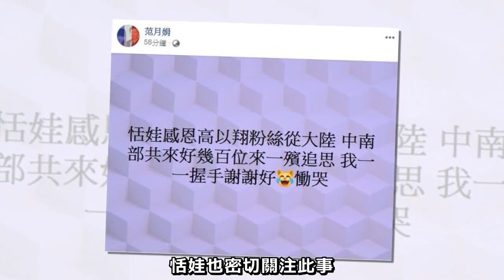恬娃闖高以翔告別式！哭哭跟粉絲「握手說謝謝」狂P長輩圖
35歲男星高以翔在11月27日在大陸錄製浙江衛視《追我吧》節目時不幸猝逝，15日家屬在第一殯儀館舉行告別式，

高以翔生前摯友們都到場送他最後一程，公祭結束後進行火化儀式，目前骨灰以安置在金寶山墓園。

資深藝人恬娃（范月娟）多日來自製長輩圖悼念高以翔，昨天她也現身告別式會場，一邊抹淚一邊跟來悼念的粉絲一一握手。

恬娃近年因用各個話題焦點人物製作長輩圖、胡亂PO照惹議，去年王心凌因私密照外洩，她也做成長輩圖，被網友封為「P圖狂魔」，就連過世的劉文雄、豬哥亮等人她也能拿來P圖，慘遭砲轟消費死者。